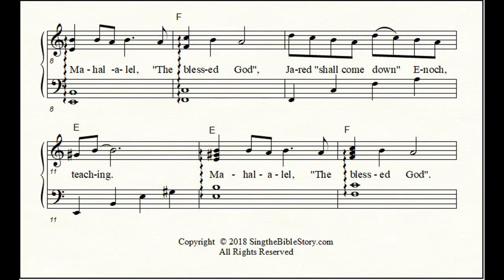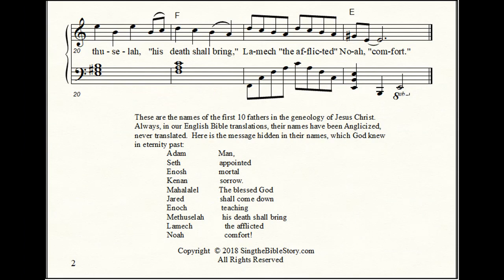Bible Story Song "Secret of the Names" - from Adam to Noah - what do the names mean?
This Bible story song reveals the meaning of the names of the first 10 fathers in the genealogy of Jesus Christ: there is a hidden message! For Sunday school or church. And what is the message hidden in the meanings of the names?
Adam - Man
Seth - appointed
Enosh - mortal
Kenan - sorrow
Mahalalel - The blessed God
Jared - shall come down
Enoch - teaching
Methusaleh - His death shall bring
Lamech - the afflicted
Noah - comfort